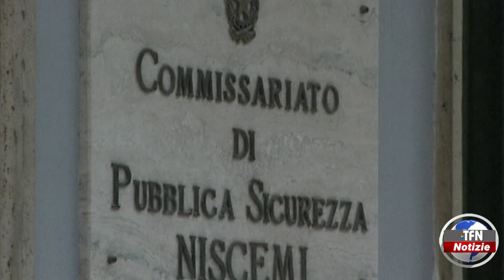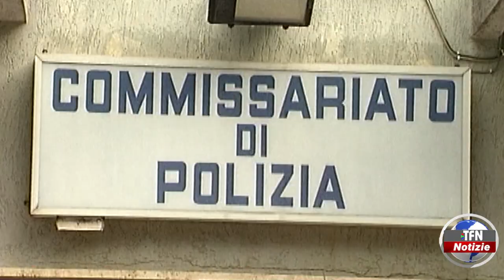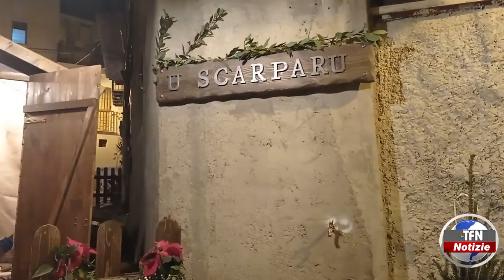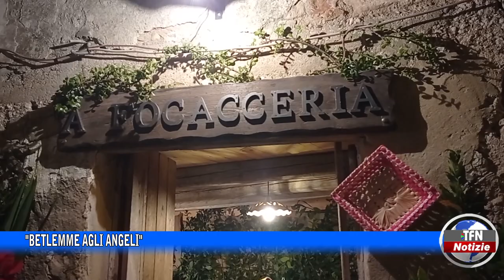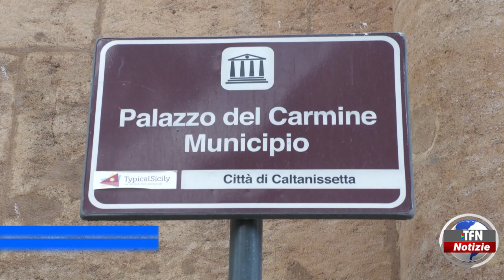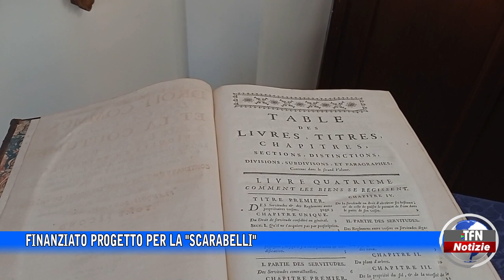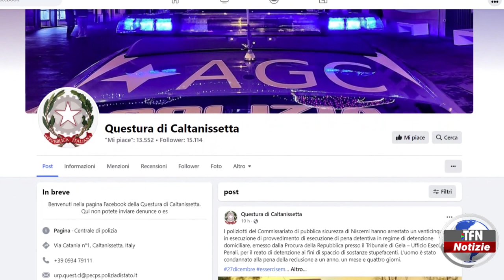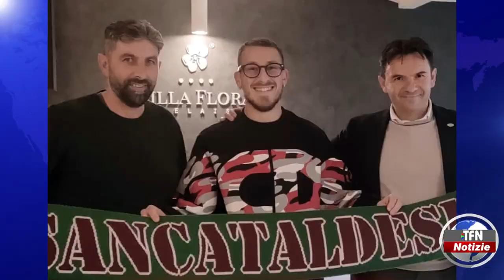Il telegiornale di TFN edizione del 27 DICEMBRE 2022 – ore 20:30